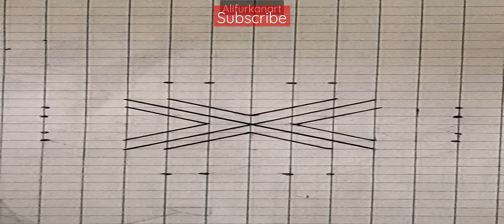Draw and Art-3D Çizim art drawing illusion 3dart draw 🎨